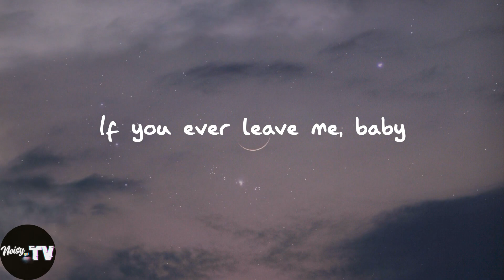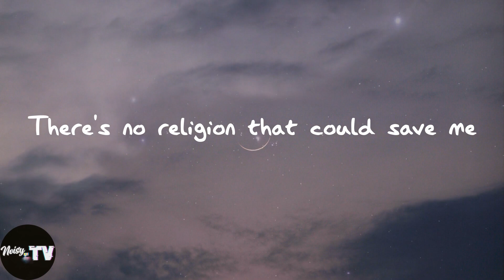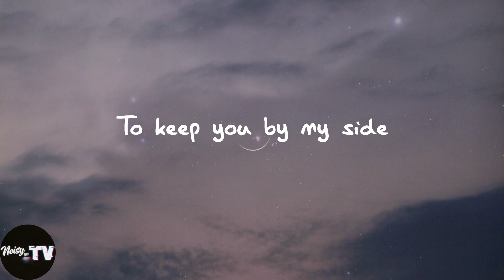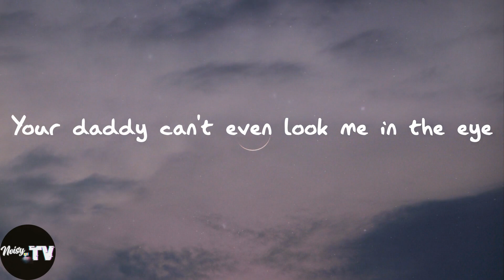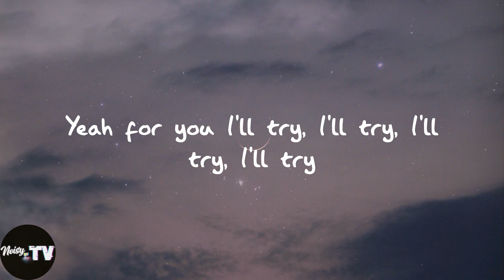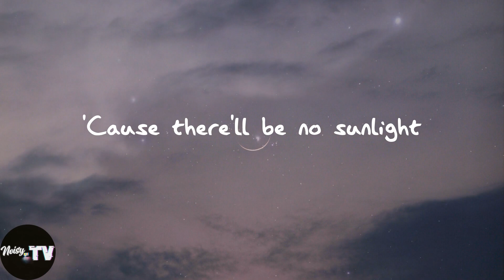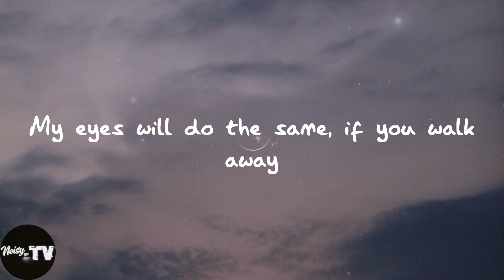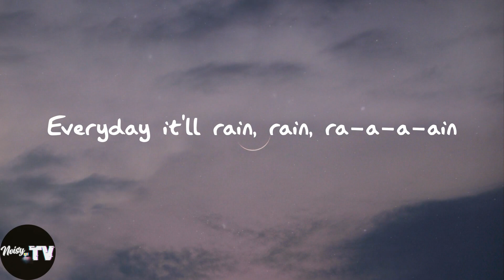Bruno Mars - It Will Rain (Lyrics)